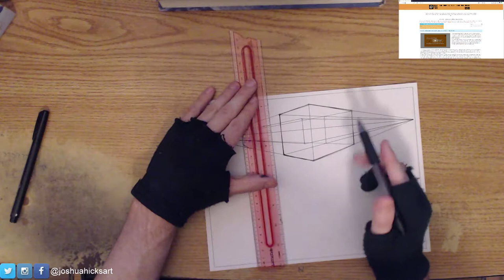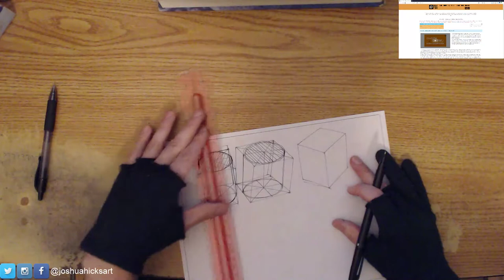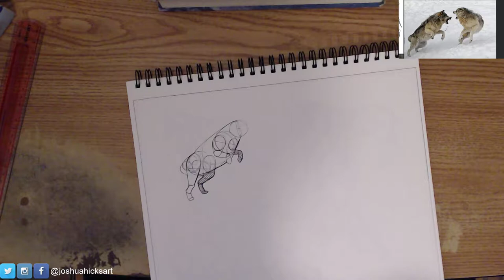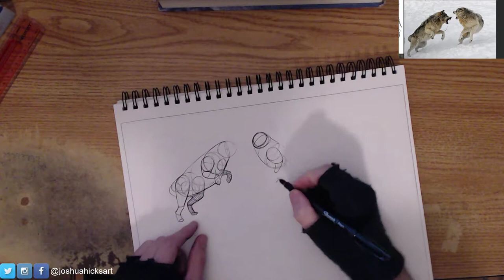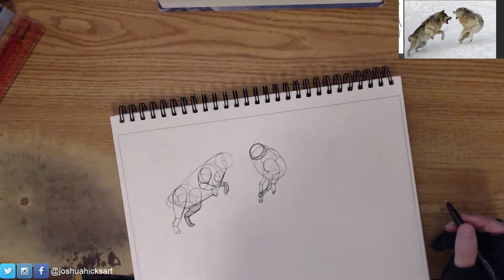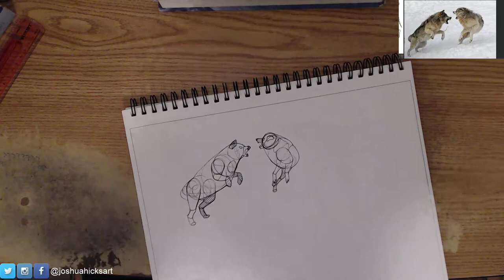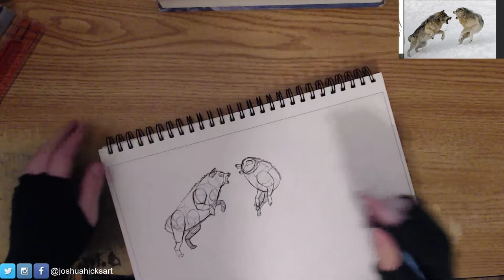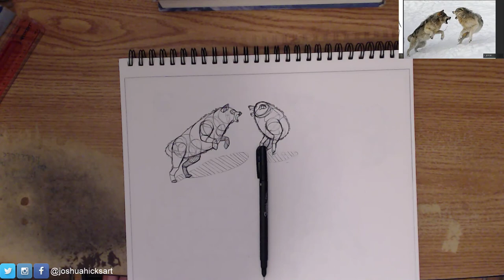Joshua Hicks Art Fundamentals Practice 2018-06-04